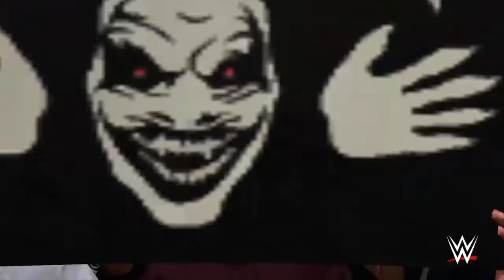Wwe 2k20 Unbreakble vs the fiend No hold barred match at wwe thunderdome payback 2020